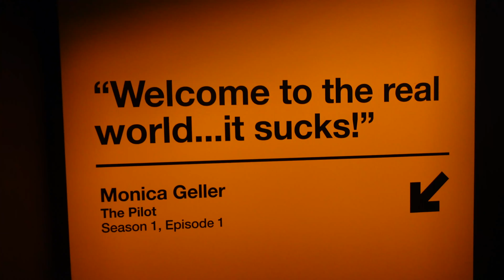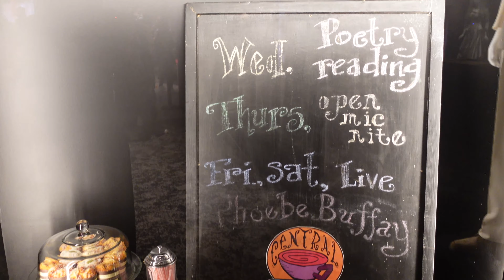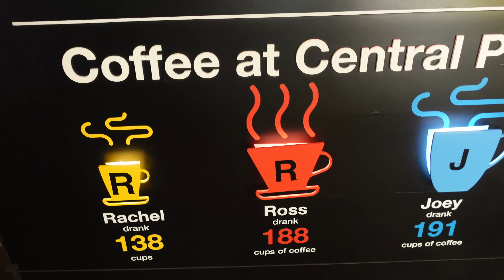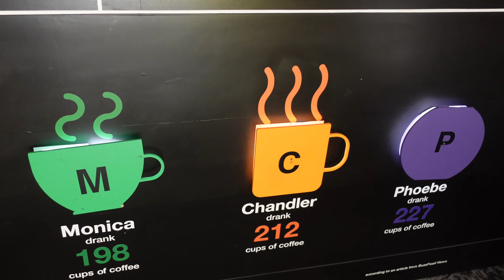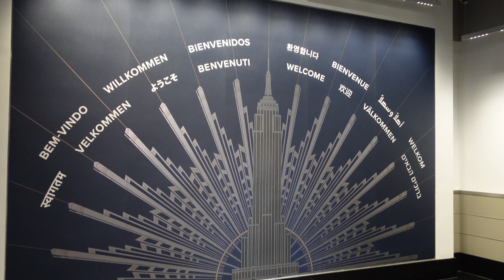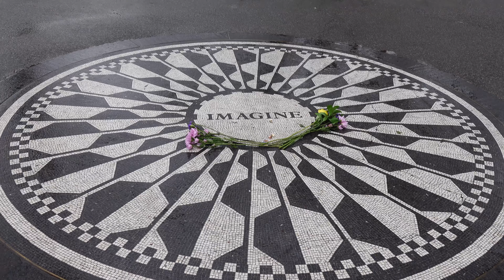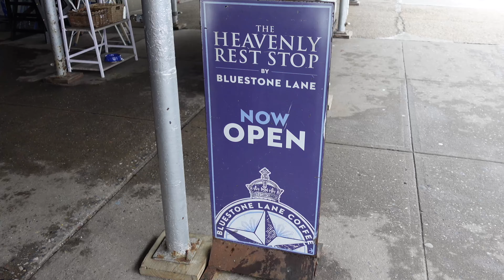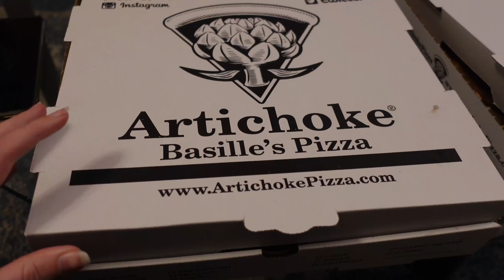The FRIENDS experience! 🇺🇸 Stage New York City #11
Welkom bij mijn video over mijn leven in New York. De tijd gaat hier super snel en er is alweer een week voorbij. Door deze video's wil ik jullie een kijkje geven over mijn leven hier in New York als Nederlands meisje. Iedere vrijdag om 18:00 komt er een video online!